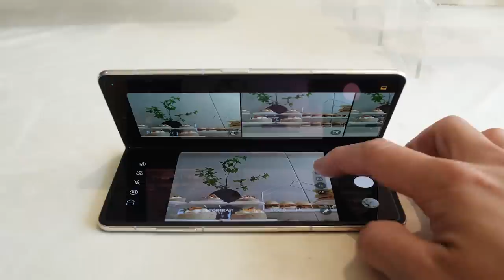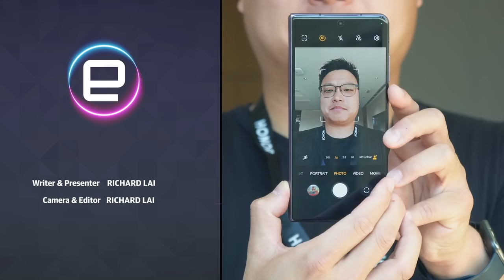Honor's Magic V2 is the thinnest foldable phone yet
The day has come when a foldable phone weighs less than some of the top flagship smartphones. Meet the Honor Magic V2, which is thinner than 1cm even when folded, and it’s also lighter than the iPhone 14 Pro Max or Galaxy S23 Ultra.

Read more on our hands-on with the Honor Magic V2